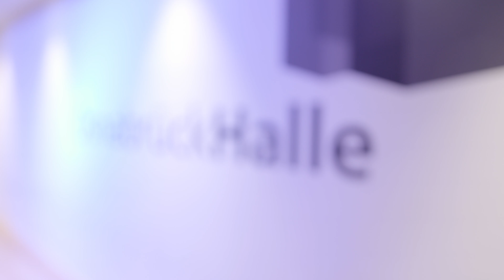Ball der Universität Osnabrück 2018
Ball der Universität 2018: Er war ein funkelnder Erfolg und die Fortsetzung eines Klassikers mit rund 2000 Besuchern: Beim Ball der Universität 2018 am 20. Januar haben sie die Samstagnacht in der OsnabrückHalle zum Tag getanzt, mit Tanzweltmeister Michael Hull, drei Livebands und rasanten Showeinlagen, Cocktail-Lounge und vielen Ecken zum Plaudern.

Artist: Nicolai Heidlas
Title: Tonight